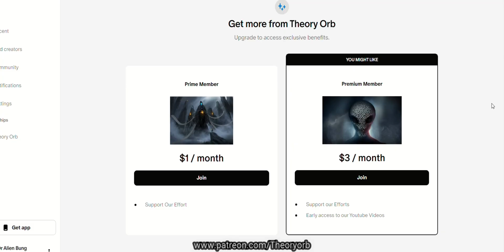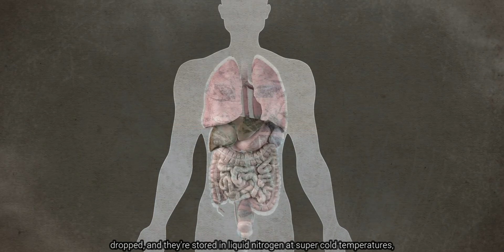Cryonic Immortality: Billionaires Freezing Their Bodies Hoping To Come Back To Life | Theory Orb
There are currently hundreds of deceased people in the US, including baseball legend Ted Williams, whose bodies are being frozen in liquid nitrogen in the hope that future technology will be able to revive them.